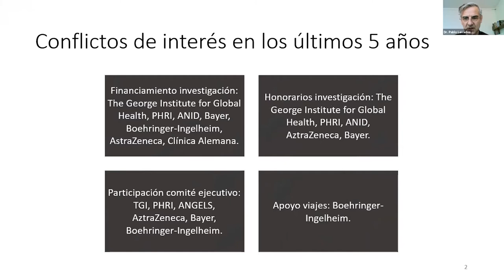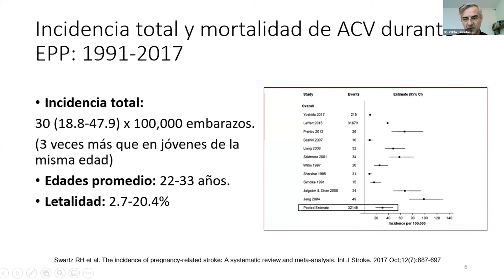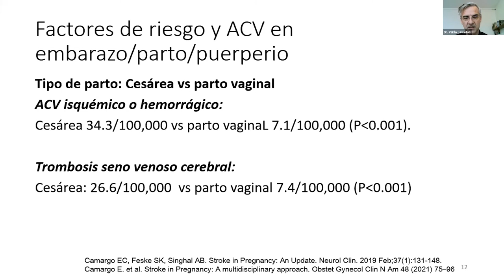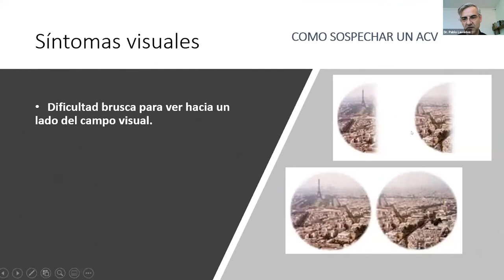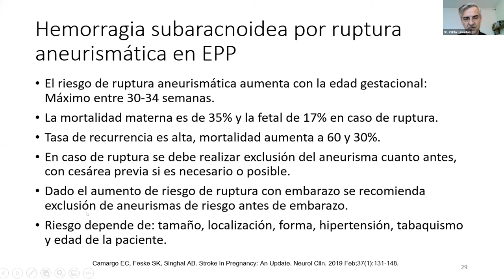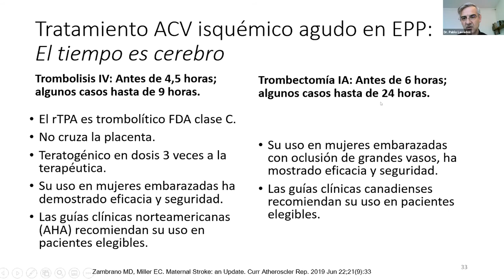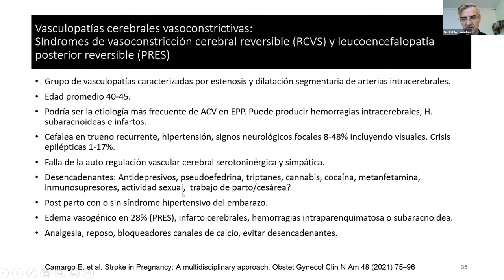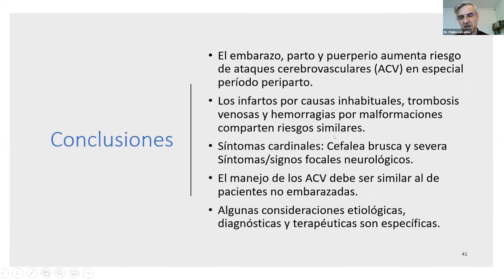Accidente cerebro vascular en el embarazo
Dr. Pablo Lavados